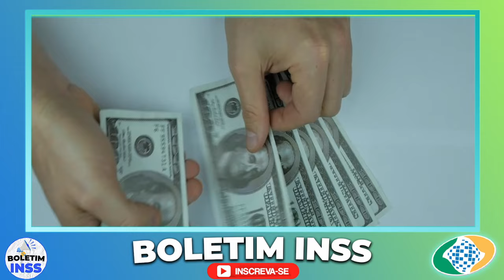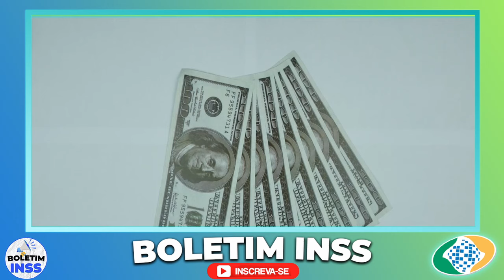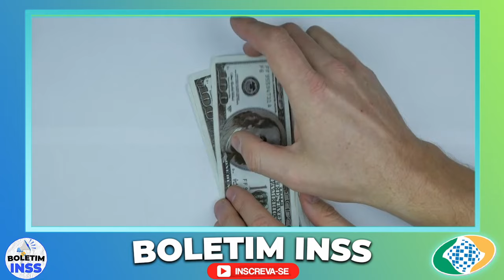LIBEROU TUDO!! INSS APROVA Mega PAGAMENTO de R$ 30 MIL - Veja se você vai receber